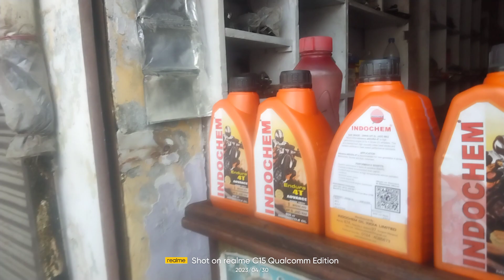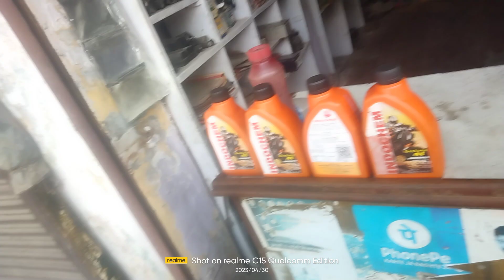चलो आज मोटर साइकिल की सर्विस कराने